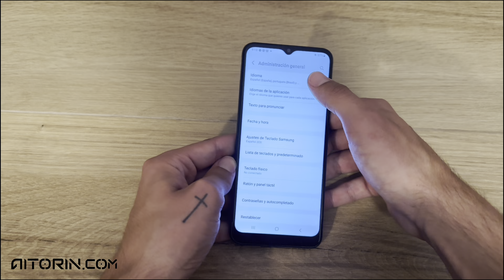Cómo CAMBIAR de IDIOMA del Samsung Galaxy A03 | 📱Cambia a tu idioma preferido ✅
¡🌐📱 Aprende cómo cambiar de idioma en tu Samsung Galaxy A03 de manera rápida y sencilla! Con este tutorial, podrás personalizar tu dispositivo a tu idioma preferido en pocos pasos, mejorando tu experiencia de uso. Sigue nuestras instrucciones detalladas y transforma tu Galaxy A03 en segundos. Deja tus comentarios si necesitas ayuda o tienes alguna pregunta 💬. ¡Mira Cómo Se Hace! 🌐📱